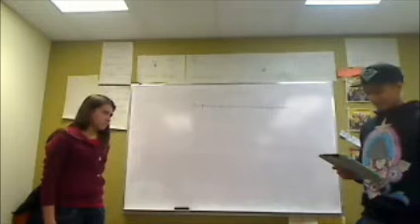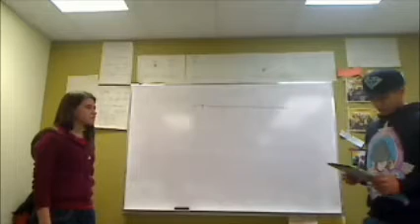Group 5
Unit 10